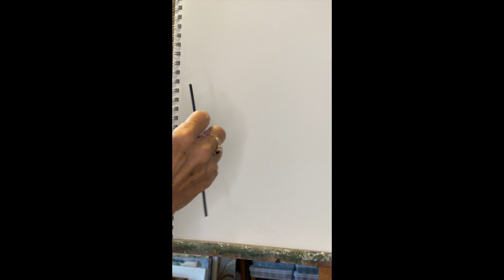Charcoal Portrait #1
I am inspired by Cyndy Ross Art (check out her videos) to do quick charcoal warm up drawings and to record them.  My intention is to feel comfortable recording my process and hopefully encourage you to step out of whatever limited beliefs you may have about yourself.